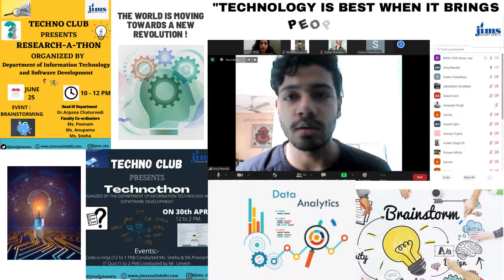JIMS provides BEST BCA Course with Top Placements in IT Companies BCA Admission Open 2021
Welcome to the world of Technology! At JIMS,VK 2 we do not encourage you to just create a career, we build a growth mindset.. And with the advent of Technological needs like Artificial Intelligence and Machine Learning, Data Science, to name a few - students gain crucial knowledge and skills that place them at the forefront of the tech space.
Department of Information Technology and Software Development invites you to Apply for Admissions 2021 in BCA(Bachelor's in Computer Application). To be a part of this growth journey in BCA and open a new world of opportunity for yourself! Let your dreams take off. We will continue to unlock our students 'potential through great guidance and transform their lives!
Jagannath Institute of Management Sciences
Plot No. 3, Phase - II, Institutional Area,
Vasant Kunj, Next to Pejawara Mutt,
Near National Book Trust of India
New Delhi - 110 070
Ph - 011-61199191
You Tube :